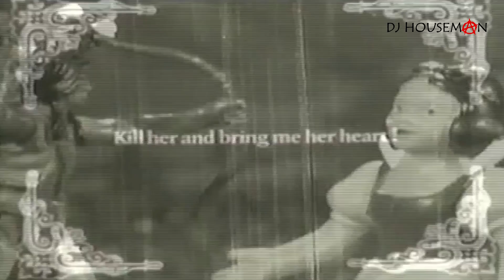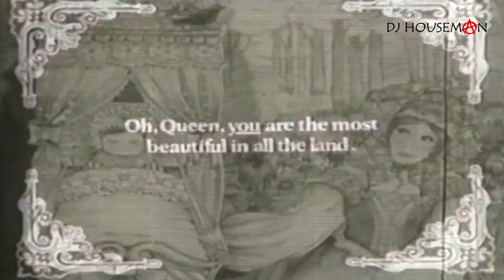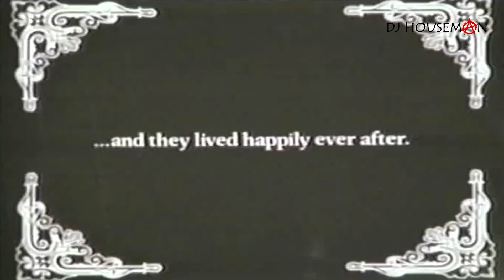Divine - I'm So Beautiful (DJ Houseman's Video Edit)